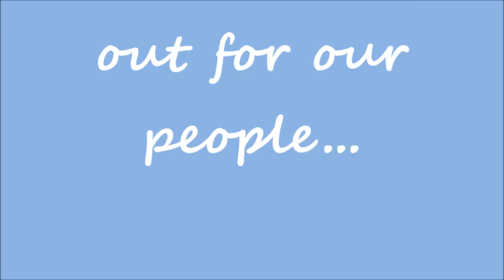Meet the International MBA April 2014 intake (IE Business School)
Student made video in which students introduce themselves to their classmates before the program begins. This intake was comprised of 193 students from 49 different countries.
Credit: International MBA student Jamil ur Rehman